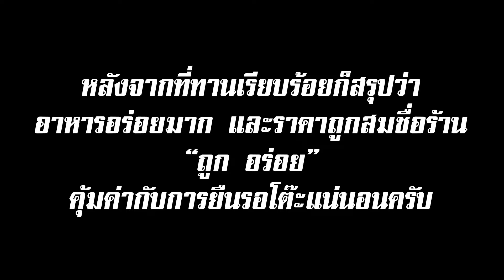รีวิวร้านข้าวต้มถูกอร่อย หน้าวัดสน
ไปธุระแถววัดสนกับครอบครัว พี่สาวเลยพาชิมร้านข้าวต้มชื่อดังย่านนั้น ชื่อร้านถูกอร่อย ปรากฏว่ารถจอดริมถนนยาวมาก และคนเยอะมาก เลยไม่พลาดที่จะเก็บภาพบรรยากาศของร้านมาให้เพื่อนๆใน youtube ได้ชมไปพร้อมๆกันนะครับ ว่าทำไมร้านนี้คนเยอะ ต้องมีอะไรดีแน่ๆ ตามไปชมในคลิปกันเลยครับ